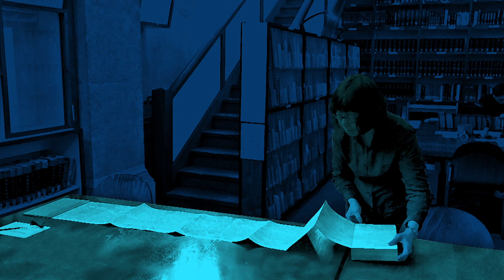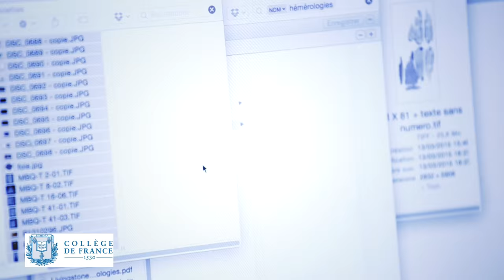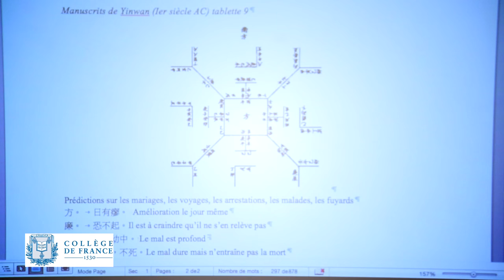Comprendre le monde assyrien grâce aux tablettes cunéiformes – Lionel Marti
L’étude des milliers de tablettes cunéiformes livrées par les fouilles archéologiques bouleverse parfois les visions que nous avons de l’Orient ancien et de la civilisation mésopotamienne. Lionel Marti, assyriologue, tente grâce à elles de percer les mystères de l’Empire Assyrien.